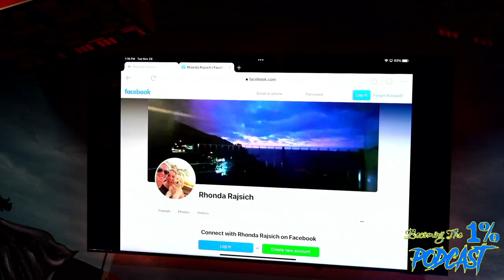Rhonda Rajsich | Becoming the 1% Podcast Ep. 32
Rhonda Rajsich joins us for Becoming the 1% Podcast Episode 32. Rhonda is the most decorated professional racquetball player in United States history! Her story is quite incredible and she has an amazing outlook on life and is truly an amazing guest. If you would like to reach out to Rhonda I will link her socials below:

Not in Arizona, but want ONLINE TRAINING?

Our Vimeo Channel has new workouts every month in video format for only $10 a month:

If you have any questions at all feel free to dm our Instagram. Here is our Link Tree with everything about us. Have an awesome rest of your day.